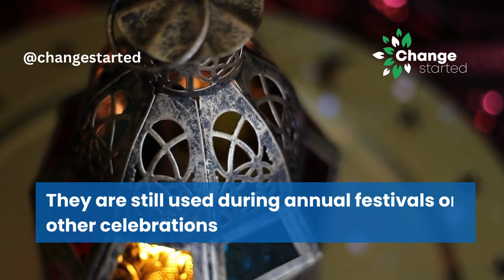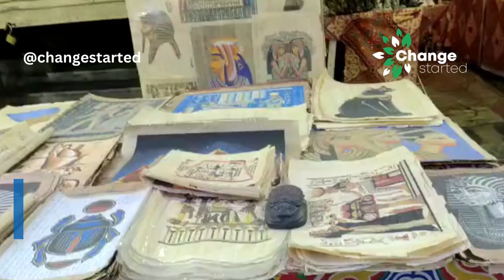11 Eco Friendly Egypt Souvenirs I Gift Shopping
Egypt is one of the oldest and most fascinating civilizations in human history, and shopping in Egypt is one of the best ways to discover the country.

You can buy many traditional, attractive, and eco-friendly gifts in Egypt.

We at Change Started bring stories, news, research, analysis, reports, opinions, suggestions, and best practices from around the world in areas you care about. Together we want to change our habits to create a better planet. If you like this, you can follow us and share it with other like-minded people.